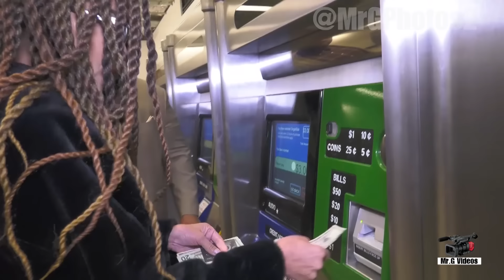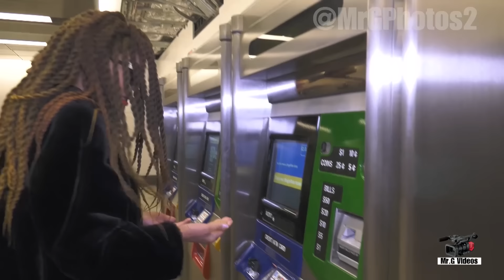Wendy Williams Hiding In Plain Sight In The NYC Subway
Join us on a thrilling ride as we catch the Queen of all media, Wendy Williams, hiding in plain sight on the NYC subway line! Don't miss the exciting moment when she surprises a lucky fan on the train.